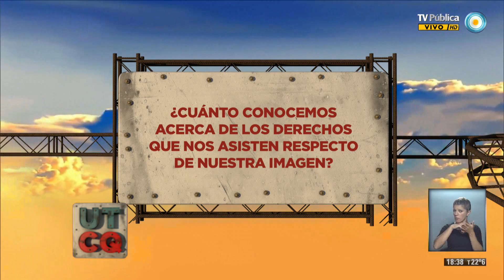UTCQ - Privacidad en la era de la imagen - 27-03-14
¿Cuánto conocemos acerca de los derechos que nos asisten respecto de nuestra imagen? ¿cuánto se daña de la integridad de una persona al utilizar una imagen suya con fines diferentes de los que fue tomada? ¿cómo podemos defendernos si nos sucede algo así?